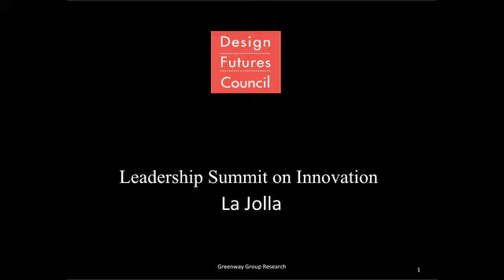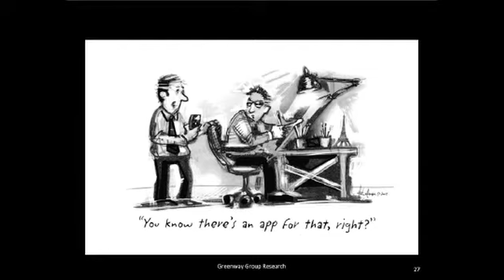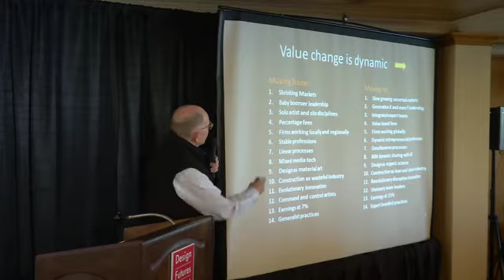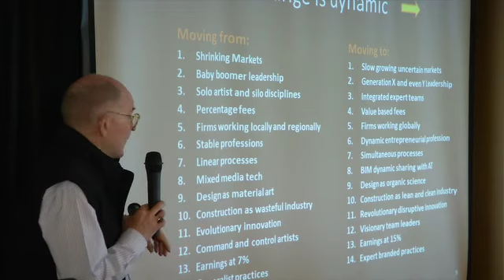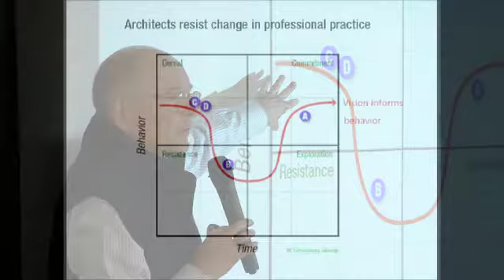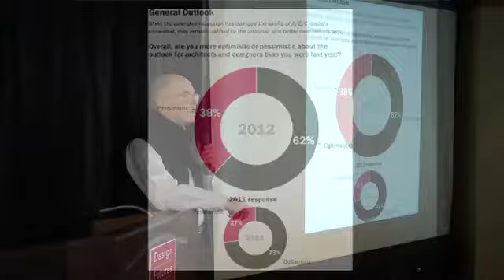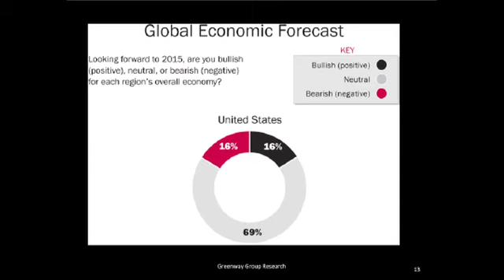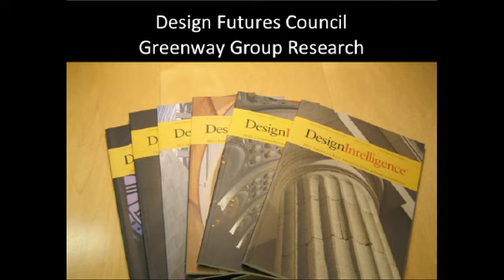Emerging Trends and Value Creation - James P. Cramer - Full Presentation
In a keynote speech at the 8th Annual Design Futures Council Leadership Summit on Design Innovation & Technology, James P. Cramer, Chairman of Greenway Group and President of the Design Futures Council spoke on the emerging trends and strategic issues which are shaping the A/E/C industry.

Jim is the author of three bestselling books on professional practice leadership and is a foresight advisor and management consultant to architecture and professional service firms worldwide. Along with Dr. Jonas Salk, he founded the Design Futures Council in 1994. He is founding editor and publisher of DesignIntelligence and the author of numerous articles about leadership, creativity, change, and organizational design. His work has been featured in BusinessWeek, Architectural Record, Wall Street Journal, and elsewhere. Cramer is a former executive vice president and CEO of the American Institute of Architects. He is a Senior Fellow and foresight advisor of the Design Futures Council.